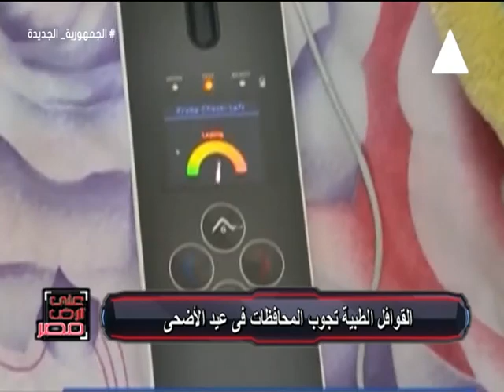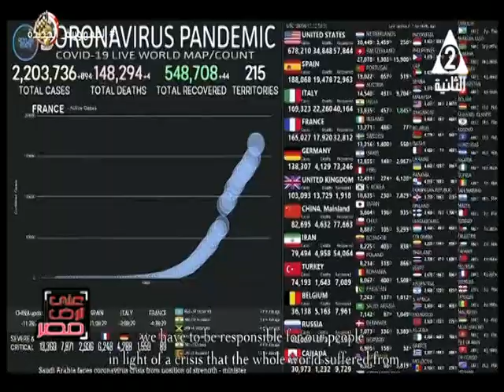دورالقوافل الطبية فى تقديم الخدمات العلاجية ضمن خطة التأمين الطبى لاحتفالات عيدالأضحى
برنامج#على_أرض_مصر
حلقة يوم الاربعاء 19 يونيو 2024
تقديم
ولقاء مع د#مجدى_عدلى أخصائى إدارة المستشفيات والجودة الشاملة ومكافحة العدوى بوزارة الصحة